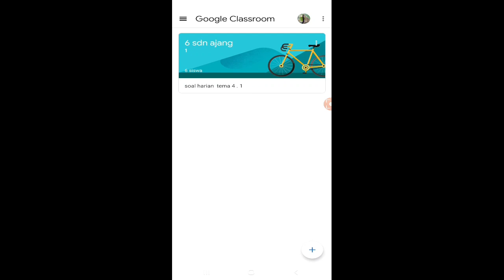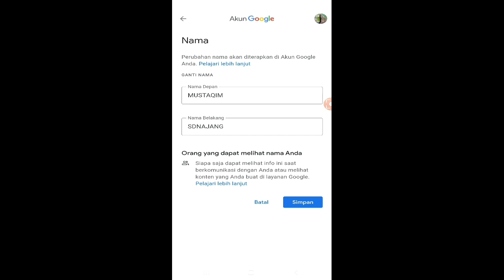Cara rubah nama akun google classroom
Merubah akun classroom supaya mudah dikenal oleh tenaga pengajar